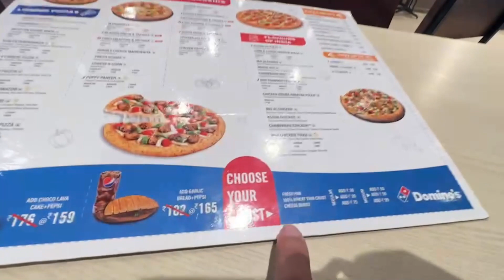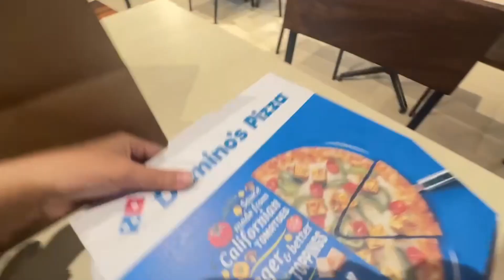Meku Mekus Na Yan | Kain Tayo Pizza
Mekus mekus na yan sabi ng pinsan ko, kain tayo ng pizza at doza